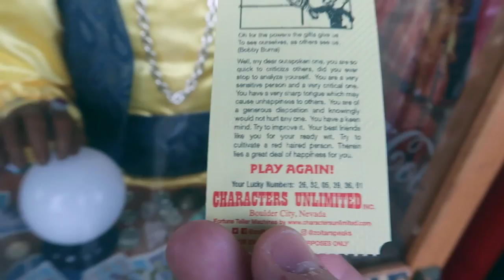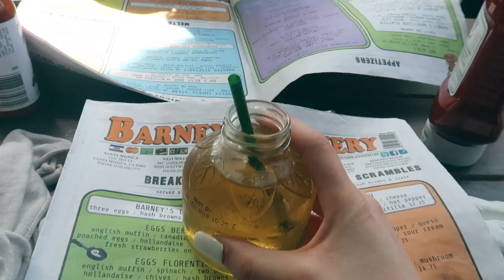THE MOST AMAZING VIEW OF LOS ANGELES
EPISODE #249
DATE: 10th April 2017
LOCATION: Hollywood Hills, California

Today was our favourite day of the trip so far - Fiona and I checked out arguably one of the most questionable waxwork museums in America, before witnessing some far more awesome views...

◙ CAMERAS ◙
Canon Powershot G7X
Sony NEX5T